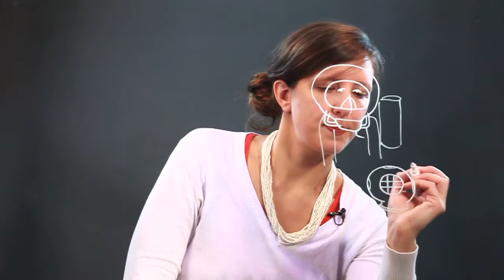How to Draw a Diver's Helmet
How to Draw a Diver's Helmet. Part of the series: Step-by-Step Drawing Tips. The helmet of a diver is round in shape and protects them while they're underwater. Draw a diver's helmet with help from an artist in this free video clip.